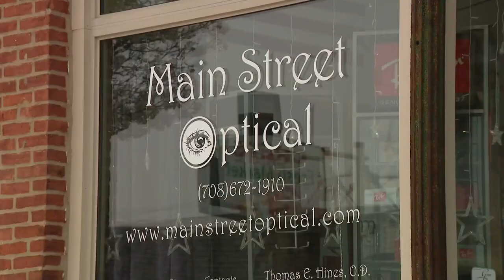Suburban eyewear shop providing free protective googles to frontline health workers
People have been trying to do anything they can to support healthcare workers. Everything from providing meals, making PPE and even holding parades for them.
Now a small eyewear shop in the south suburbs is providing them with some highly specialized, critical equipment for free.